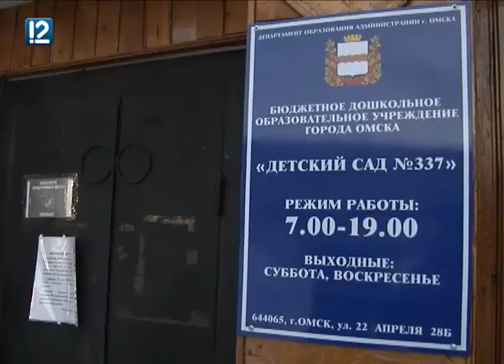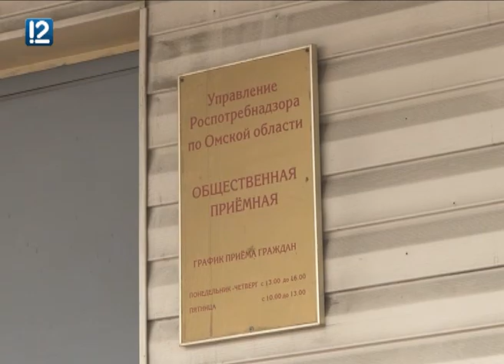В редакцию 12 канала посыпались жалобы от взволнованных родителей детсадовцев